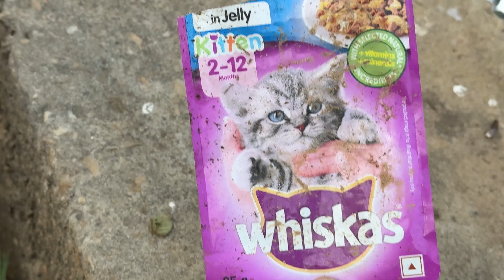My Desi Cat Vlog ❤️ My Kitten Funny Video || घर में आयी एक जंगली बिली 🤨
Hello Bhai Log Kaise Hai AAp Sab, Hope You Guys Are enjoy The Videos...!!

funny couple
vlog video
new vlog video
couple video
couple vlogger
daily vlog video
daily vlog
new vlog video
daily vlogger
daily vlogs india
daily vlogs
Hindi vlogs
Jharkhand vlog
Jamshedpur vlog
Village vlog
Village food
Jammu ke vlog
travel vlog
beat vines vlog
best vlog
afzal Choudhary vlog
tour vlog
husband wife video
comedy video
funny video
saas bahu video
baby video
prank video
fight video
wife video
trending video
viral video